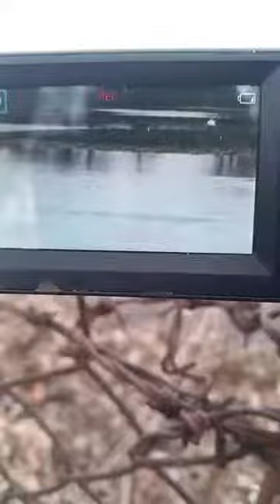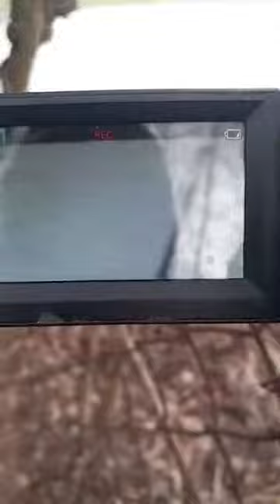Łabędzie - 28 sztuk na polu. ( Filmowanie na żywo). 25.02.2024 rok